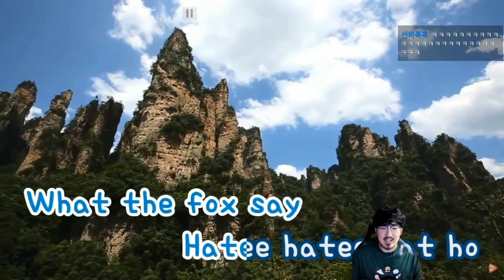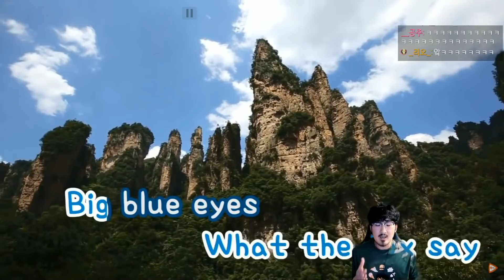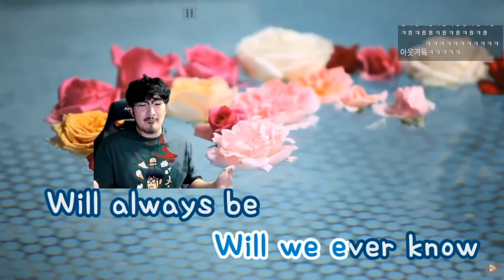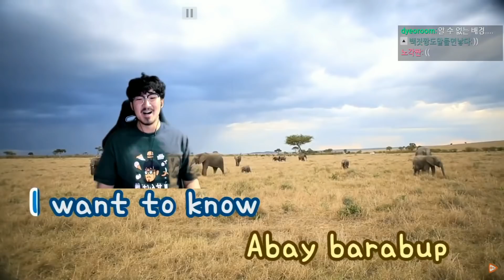여우는 어떻게 울어요?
링딩딩딩링링링링